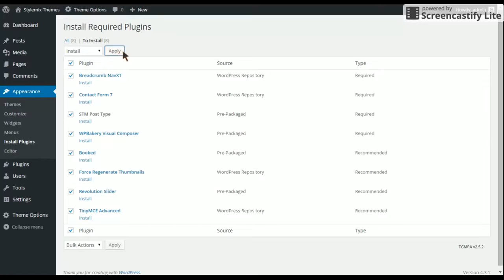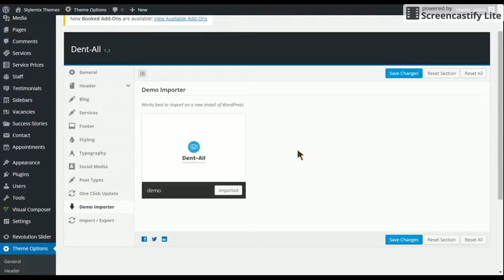Dent-All: Dental Practice WordPress Theme - Installation Tutorial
Dent-All is the only WordPress theme you need for Dental practice business. Dent-All has everything You need for a successful website of your clinic, hospital or for a personal dentist’ website.

Dent-All comes with awesome built-in plug-ins and custom modules: Revolution Slider, Appointment Booking, Visual Composer, Pricing module, custom services module. Add your doctors staff, their description, photos of your clinic, certifications, contacts.

Dent-All theme is fully responsive and 100% Retina ready. Now your patients can make appointments using mobile devices too.

It’s fully Responsive and Easy to Customize using Drag & Drop Visual Composer and Theme Options panel.